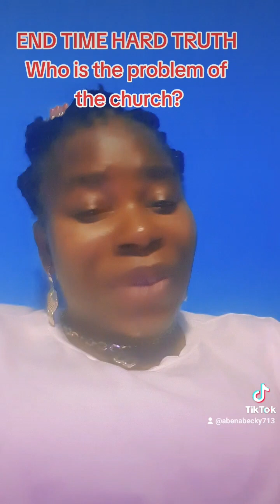Who is the problem of the church?